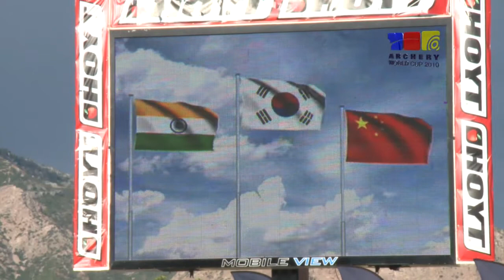Archery World Cup 2010 - Stage 3 - Team Podium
Uncut award Ceremony of the the 3rd Stage of the 2010 Archery World Cup in Ogden (USA)
Women Team Recurve Podium